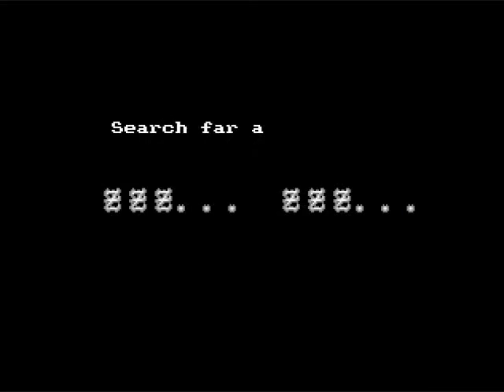ZC: Seasoned Blood Pt2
Prologue